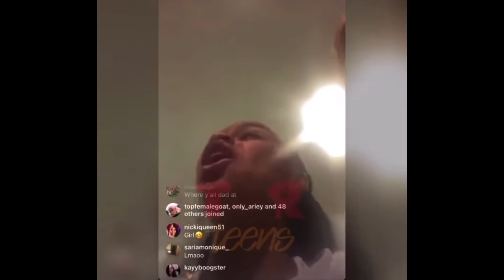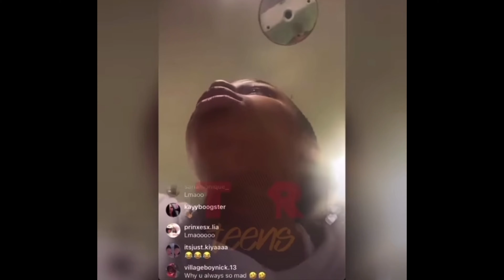It’s a lot of YaYa’s & YoungBoy’s within the black community | REACTION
My reactions of Yaya recent viral post and how it’s relates to the black community